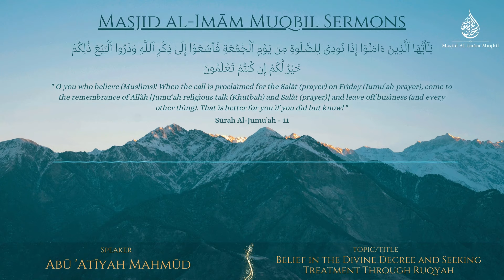Belief in the Divine Decree and Seeking Treatment Through Ruqyah | Abū Aṭiyah | Friday Khutbah